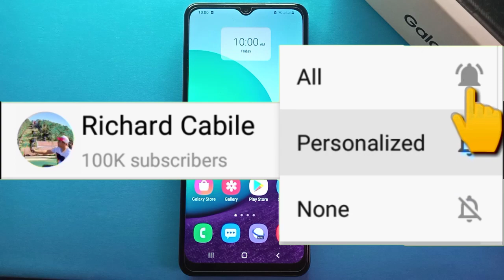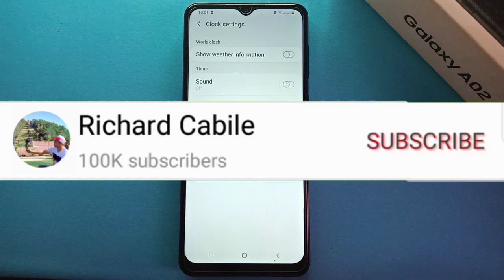How to Turn ON or OFF Vibrate for Alarms and Timers on Samsung Galaxy A02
Do you want to turn on or off vibrate for alarms and timers on Samsung galaxy a02.  In this tutorial I will teach you how to turn on or off vibrate for alarms and timers on Samsung galaxy A02 mobile phone.

Thanks...